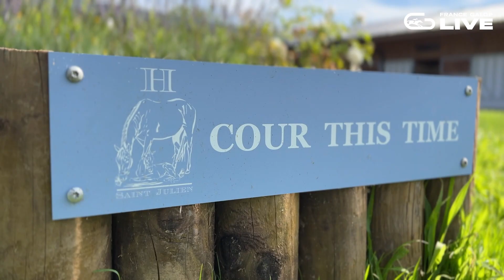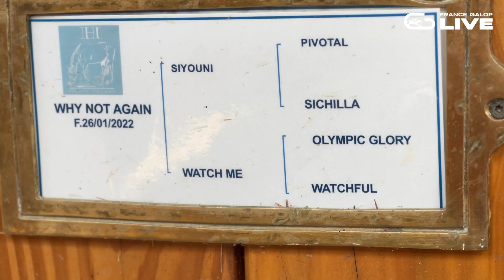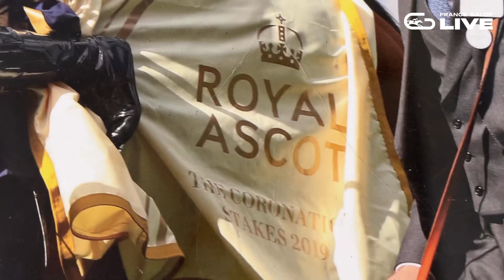Watch Me | Prix Rothschild 2020